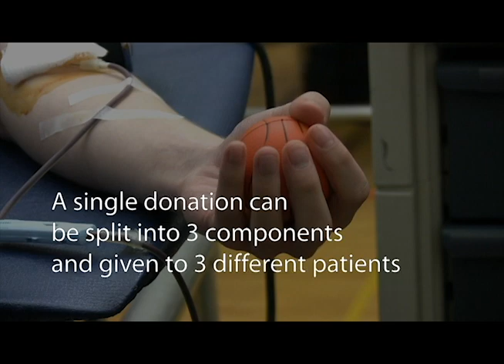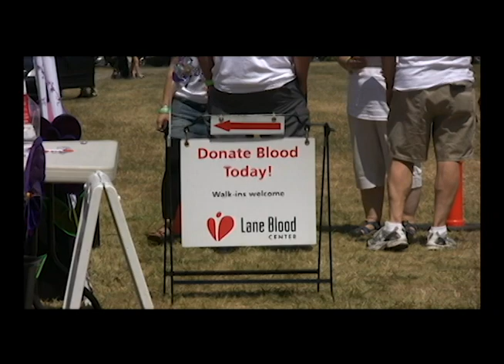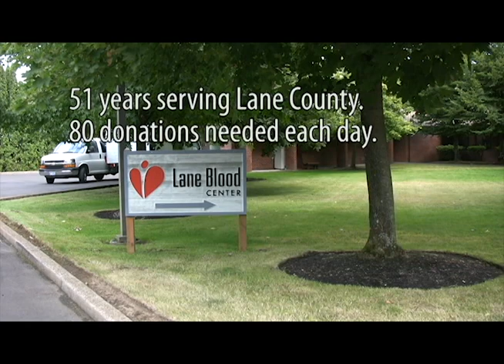Heart to Heart LONG